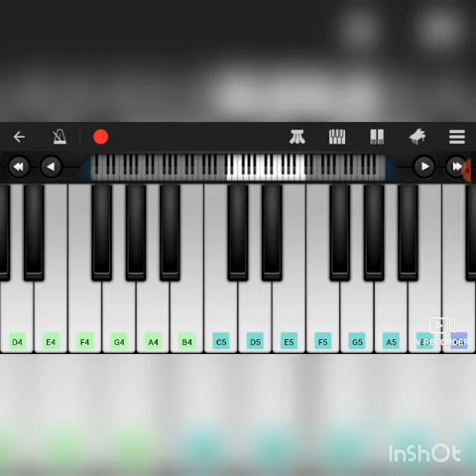Flute tutorial and notes (at 5:25) - City of stars, theme from La la Land